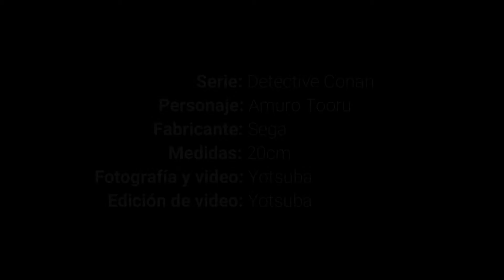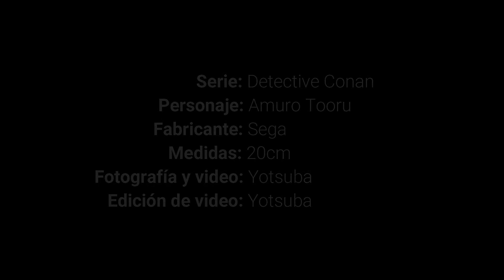Figura Amuro Tooru Detective Conan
· Figura de Detective Conan
· Personaje: Amuro Tooru
· Fabricante: Sega
· Tamaño aprox.: 20cm